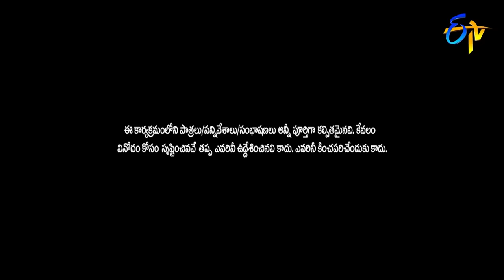Sudigali Sudheer, Getup Srinu, Auto Ramprasad, Back To Back Comedy Skit's | Extra Jabardasth | ETV